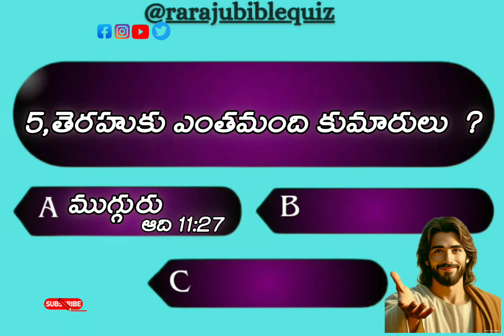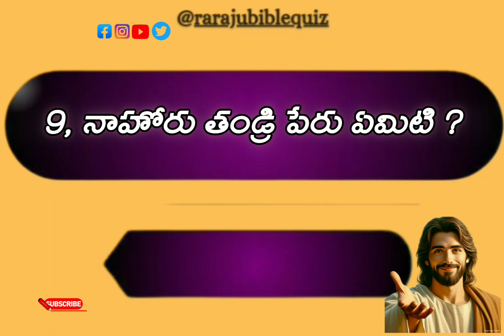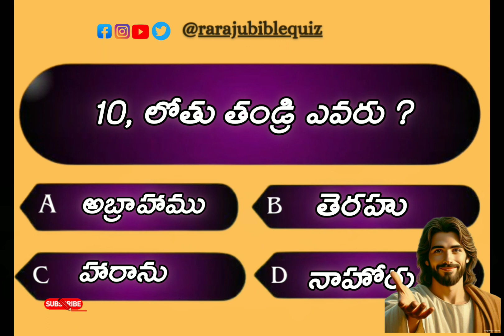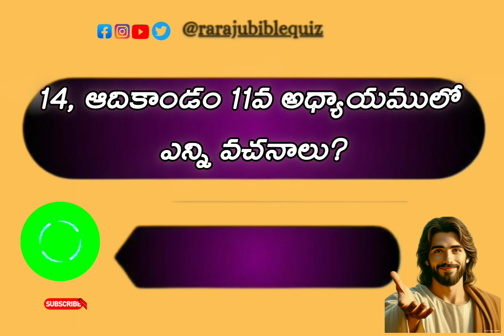Bible Quiz On Genesis #11 Quiz| ఆదికాండము 11వ అధ్యాయము క్విజ్ తెలుగు బైబిల్ క్విజ్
For more Latest 📖Bible Quizzes  and Updates

Total Bible ఆదికాండము నుండి ప్రకటన గ్రంథము వరకు Quizzes

Tq... so much for loving ❤️ and supporting me 💝❤️🎶🎵